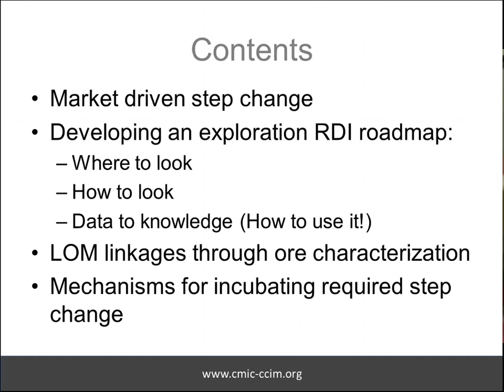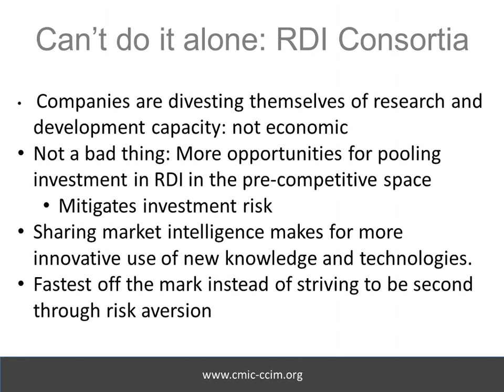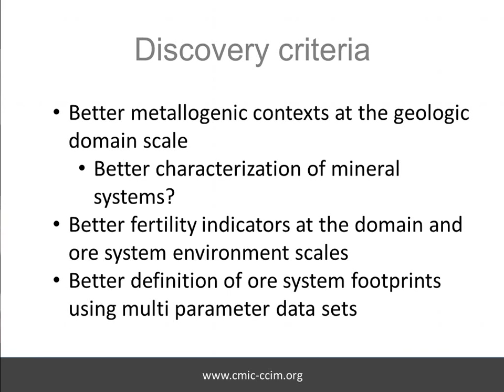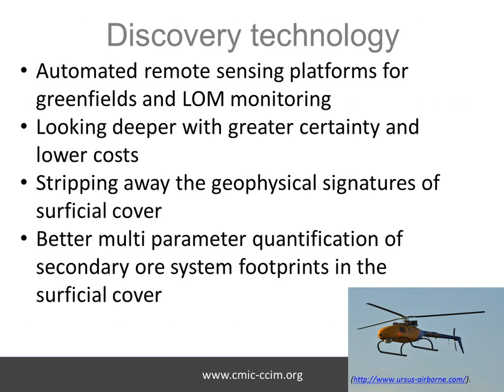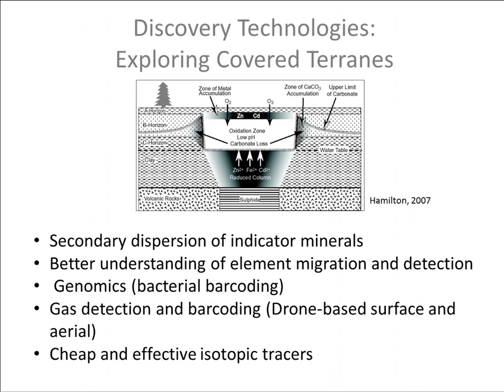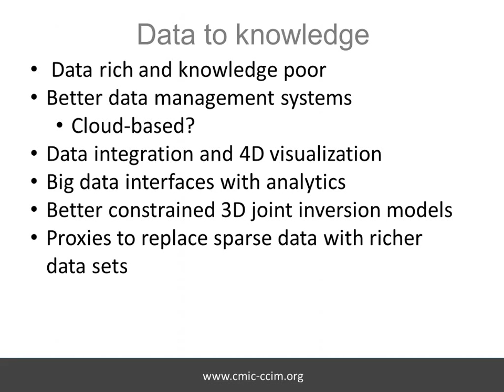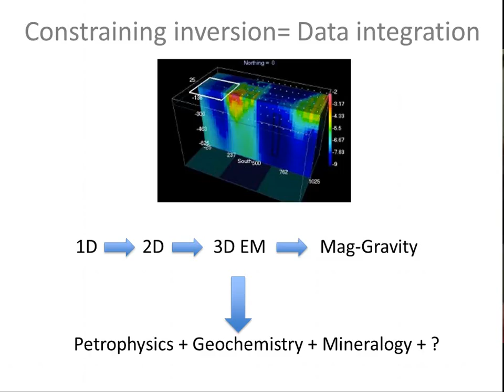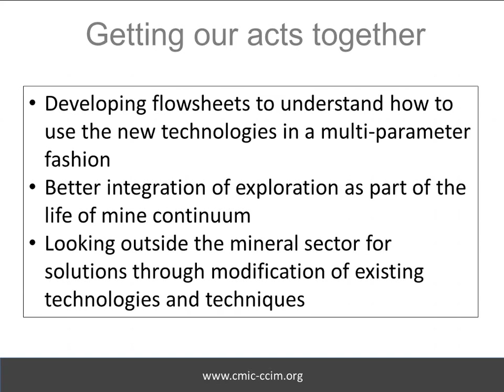1- A CMIC Industry Perspective on Sector Requirements for Step Change- Alan Galley, 2015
A Canada Mining Innovation Council (CMIC) perspective on market driven step change, developing an exploration road map, life-of-mine linkages through ore characterization, and mechanisms for incubating required step change.

Presented by Alan Galley (Canada Mining Innovation Council) at the Decennial Mineral Exploration Conference (DMEC) Workshop, 2015.

DMEC was hosted at the Prospectors & Developers Association of Canada (PDAC) Convention, Toronto, Canada.